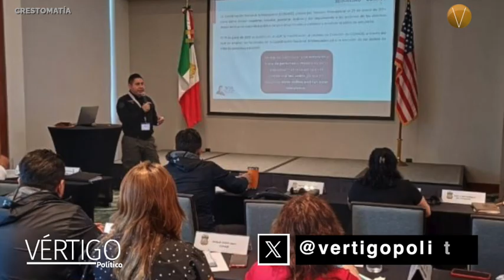NOTICIAS 27 DE FEBRERO 2024